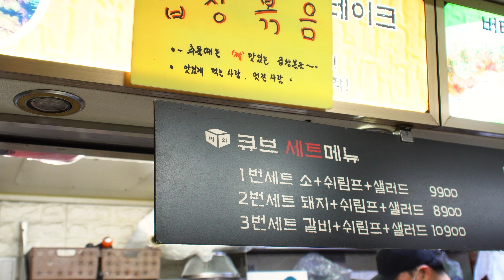Yummy Premium Cube Steak with Shrimps (맛있는 먹쇠's 큐브 스테이크) - Korean Street Food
Premium Cube Steak with Shrimps (Oyster blade steak)
큐브 스테이크 + 쉬림프 + 샐러드

먹쇠's 큐브 스테이크

Price:
Cube Steak+Shrimps+salad (큐브 세트메뉴): 9,900 KRW (USD 9.5)
Pork Steak+Shrimps+salad (큐브 세트메뉴): 8,900 KRW (USD 8.5)

This channel is all about famous street food, delicious dishes, yummy food, top best restaurants, places to eat for passionate foodies around the world.